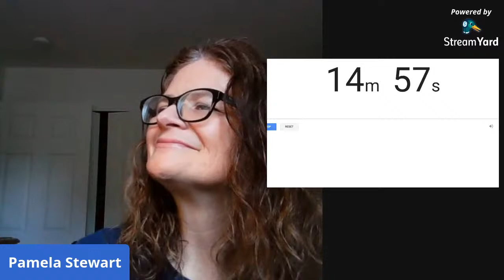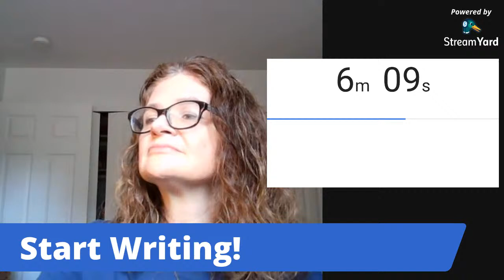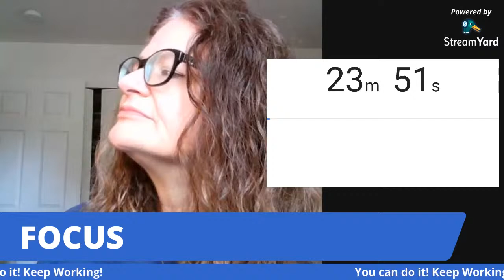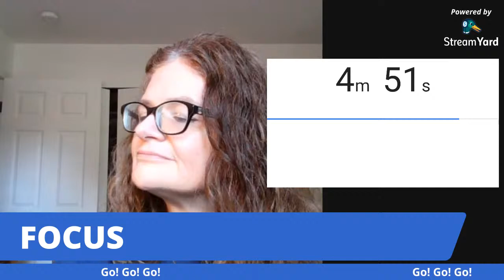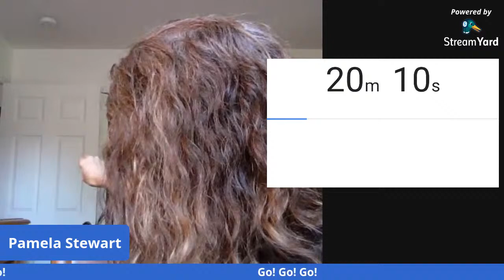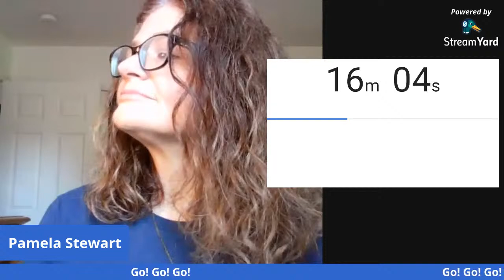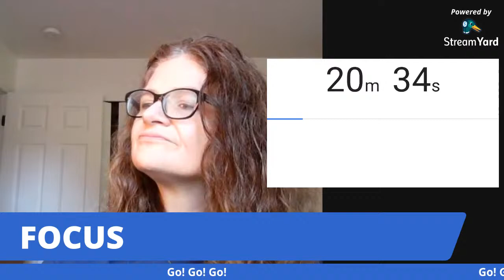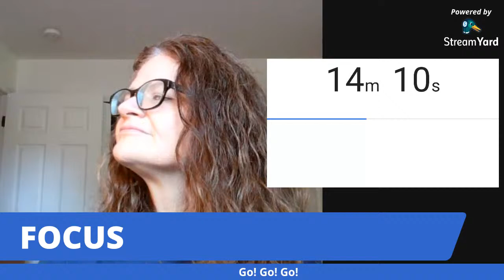How to Write Fast: Timed Writing Sprints for Word Count Warriors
There are only a few days left of Camp Nanowrimo. Are you hitting your goals?  Do you need some motivation and focus?  Bring your writing projects for some timed-writing sprints and go from working on your book to finishing it!